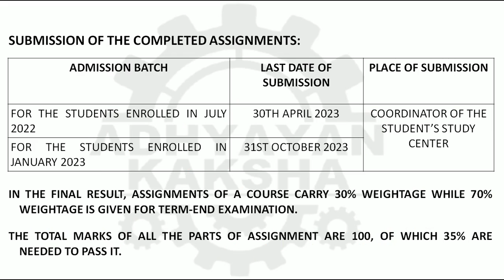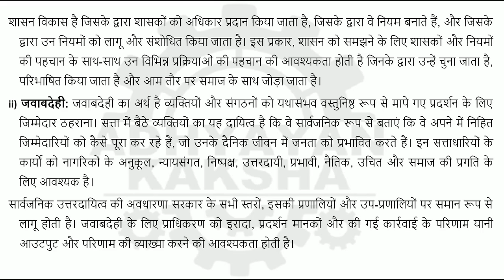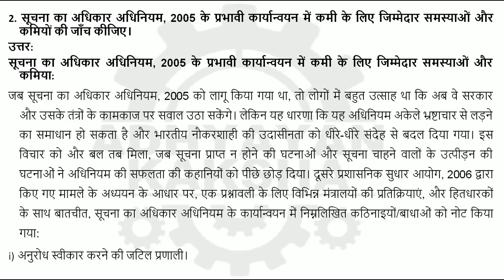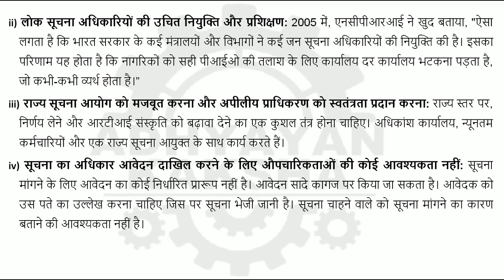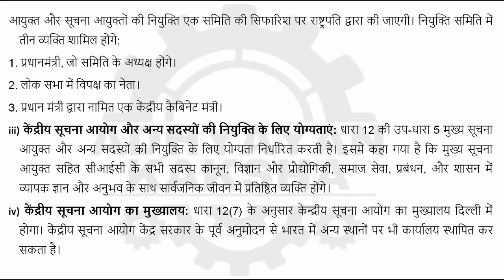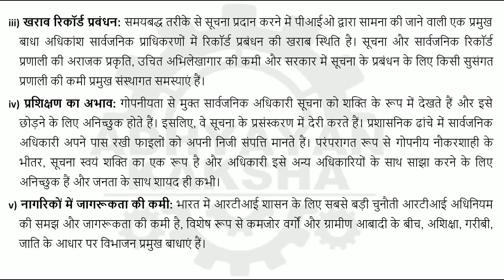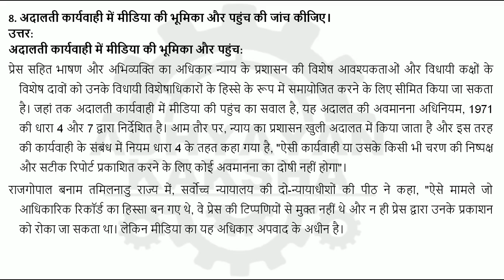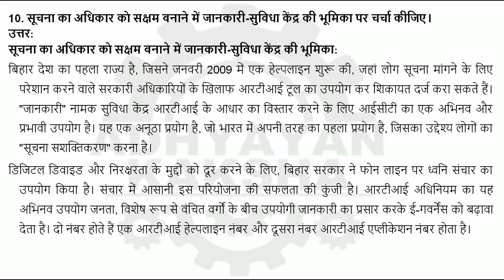BPAE 141 हिन्दी (HINDI) सूचना का अधिकार - IGNOU SOLVED ASSIGNMENT 2022-2023 - JULY 2022 JANUARY 2023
BPAE 141 - RIGHT TO INFORMATION - हिन्दी (HINDI) सूचना का अधिकार - IGNOU SOLVED ASSIGNMENT 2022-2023 - JULY 2022 - JANUARY 2023 STUDENTS

THIS ASSIGNMENT CONTAINS QUESTIONS:

1. ” सूचना का अधिकार अधिनियम एक पथ-प्रदर्शक कानून है जो गोपनीयता के अंधेरे से पारदर्शिता के प्रकाश की ओर बढ़ने का संकेत देता है”। टिप्पणी कीजिए।
2. सूचना का अधिकार अधिनियम, 2005 के प्रभावी कार्यान्वयन में कमी के लिए जिम्मेदार समस्याओं और कमियों की जाँच कीजिए।
3.  केन्द्रीय सूचना आयोग पर एक टिप्पणी लिखिए।
4. लोक प्राधिकरणों के समक्ष प्रमुख चुनौतियों की चर्चा कीजिए।
5. "सोशल ऑडिट एक शक्तिशाली साधन है. जो जवाबदेहिता से जुड़ा है और आर टी आई को बढ़ावा देता है।” जाँच कीजिए।
6. सूचना का अधिकार के संबंध में जन जागरूकता पैदा करने के लिए विभिन्न पहलों का उल्लेख कीजिए।
7. सारथी परियोजना पर एक टिप्पणी लिखिए।
8. अदालती कार्यवाही में मीडिया की भूमिका और पहुंच की जांच कीजिए।
9. सूचना का अधिकार के लिए राष्ट्रमंडल मानवाधिकार पहल अभियान के महत्व पर प्रकाश डालिए।
10. सूचना का अधिकार को सक्षम बनाने में जानकारी-सुविधा केंद्र की भूमिका पर चर्चा कीजिए।